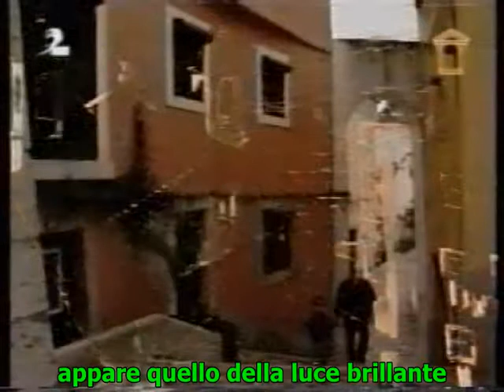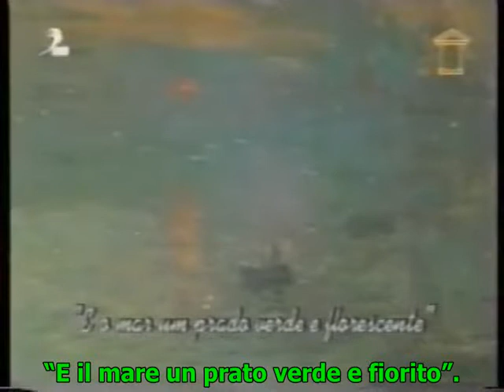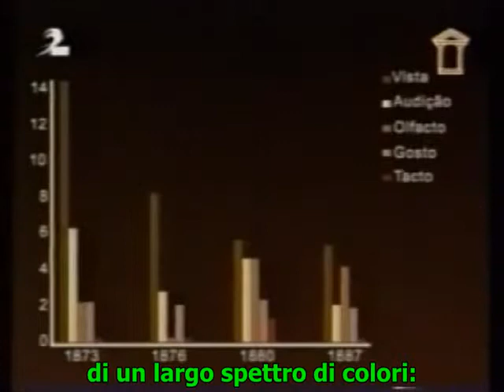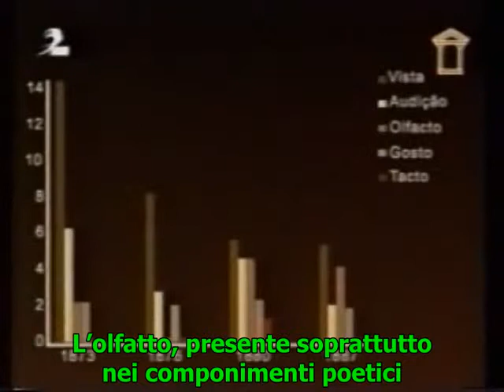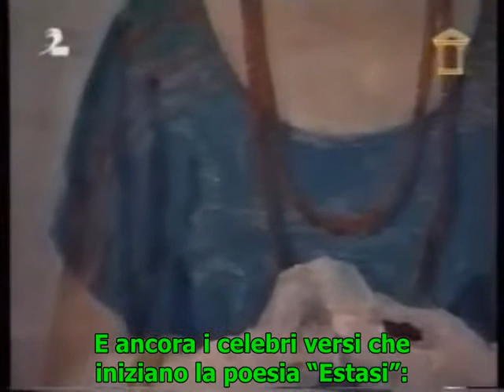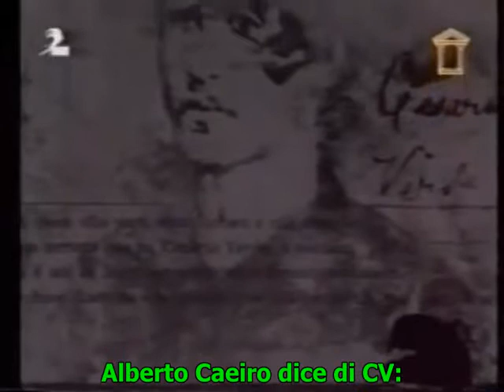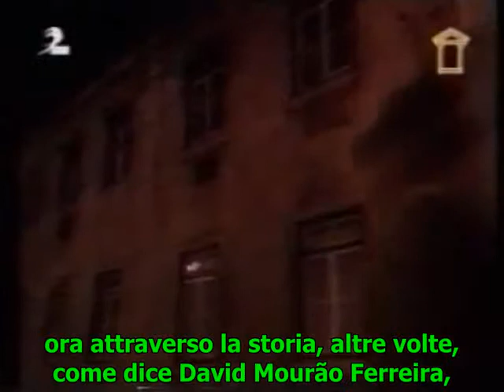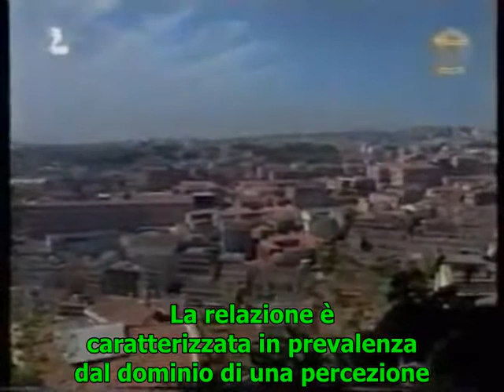Cesario Verde e os cinco sentidos da poesia sub ita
Documentario e videolezione della Universidade Aberta con sottotitoli in italiano- Si ringrazia il contributo originale di videoensino.